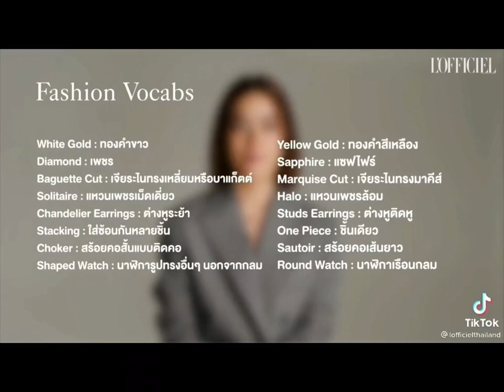Save The Day